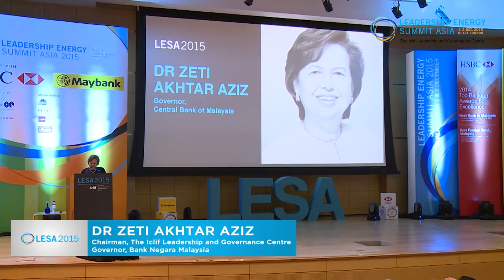Iclif : Opening Remarks | Dr. Zeti Aktar Aziz